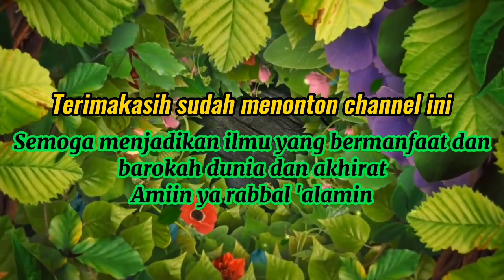Mukjizat Nabi Muhammad Saw. Cerita Habib Didatangi Orang tua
Ceramah Habib Rifky Alaydrus yang didalamnya diantaranya mengisahkan tentang sahabat Nabi.
Kisah Sahabat Nabi yang ketika itu hidup bersama Rasulullah Saw. dalam kisahnya Habib menerangkan tentang mukjizat dari Nabi Muhammad Saw yang dialami sahabat Nabi.

Dan dalam kajian yang lain, beliau juga menerangkan tentang kisah beliau yang didatangi oleh seseorang yang berbeda golongan, yang tidak suka adanya acara maulid.

Semoga kita semua diberikan syafaat dan hidayah untuk terus mencintai Nabi Muhammad Saw.